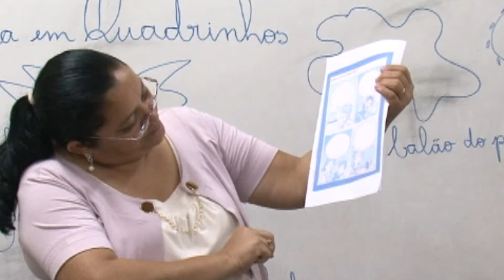SEMANA EDUCADOR ADRIANA EM